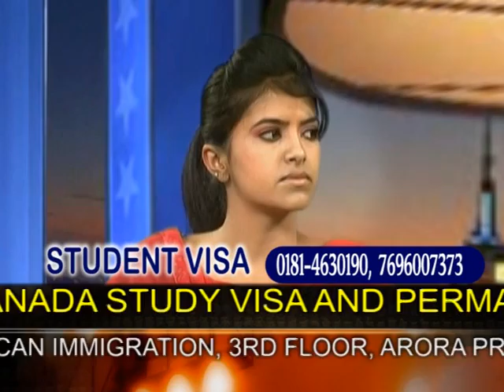deson pardes amcan immigration ps gill visa guidance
visa guidance and immigration consultancy amcan immigration md p.s. gill interview in tv programme deson pardes on dd punjabi by ccsnetwork